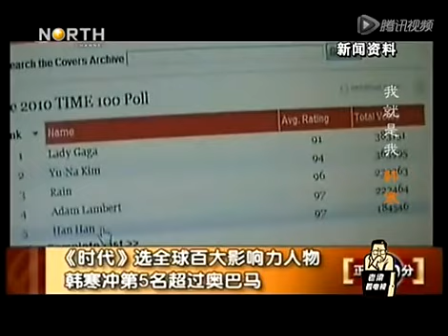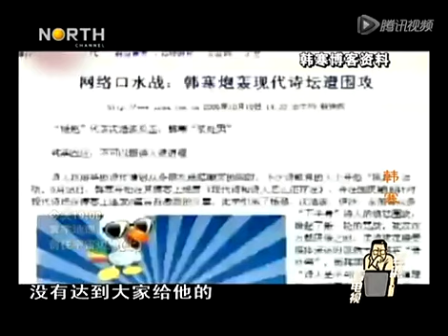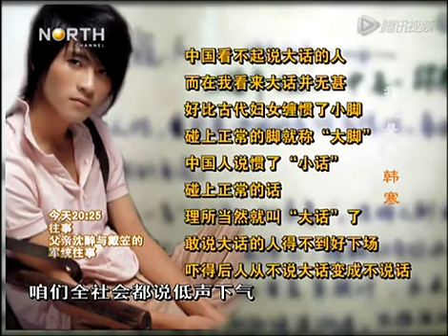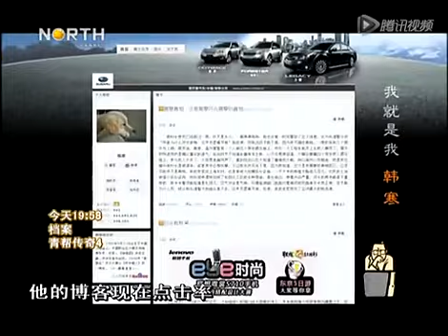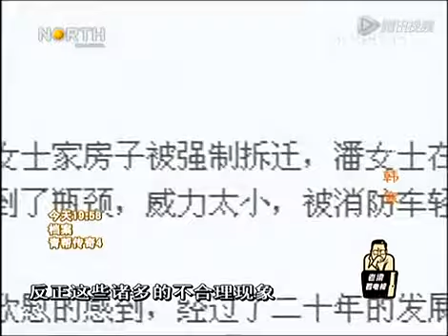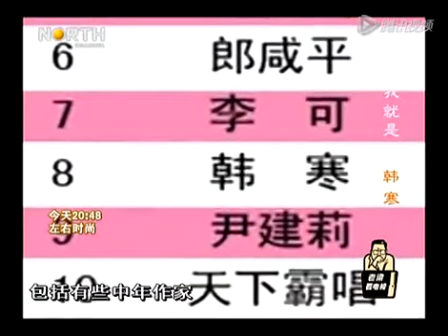老梁揭秘系列-【老梁看電視】 第14期：我就是我 韓寒